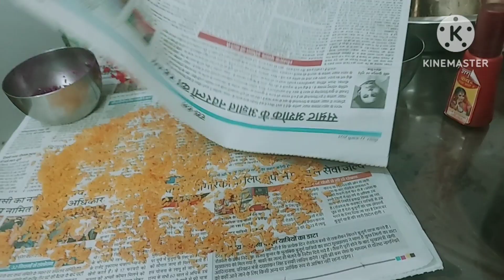Navratri vlog 🌺सुबह से रात तक इतना काम करने के बाद भी कोई value नही है मेरी😒 बहुत हुआ अब और नही 😔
Happy navratri 🙏🙏🌺🌺🌺